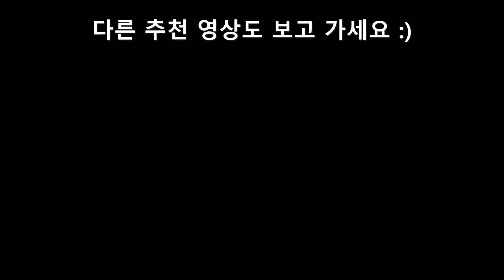스타크래프트 4K 화질 개선 - 오리지널 인트로 영상 [오리지널 시네마틱]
인공지능 기술을 이용해 스타크래프트 시네마틱의 화질을 개선시켰습니다.
스타크래프트 오리지널 시네마틱 - 오리지널 인트로 영상

0:00 ~ 0:18 프리뷰
0:19 ~ 2:45 4K UHD
2:46 ~ 5:35 비교 영상 전체